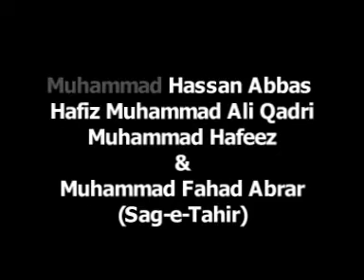Durood-e-Minhaj by Muhammad Hamza Qadri at Ziafat e Milad 2012